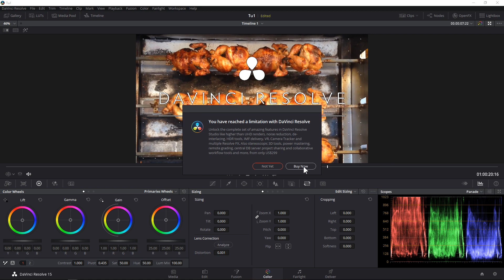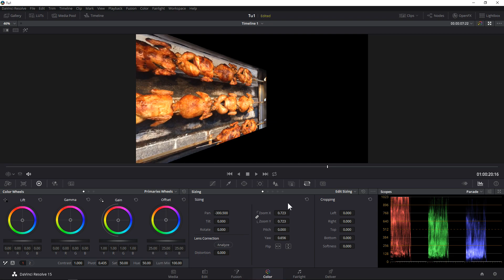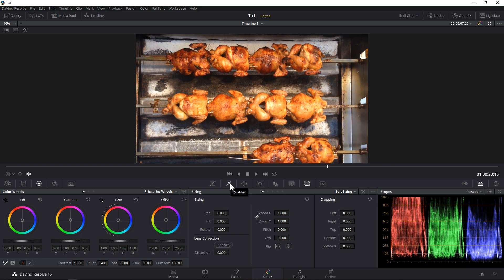DaVinci Resolve - 25 - Làm mờ hay sắc nét cho video Blur & Key & Sizing